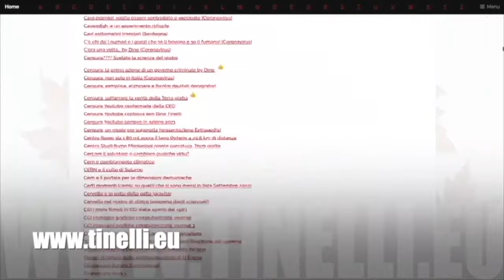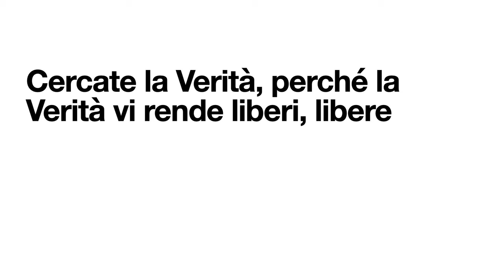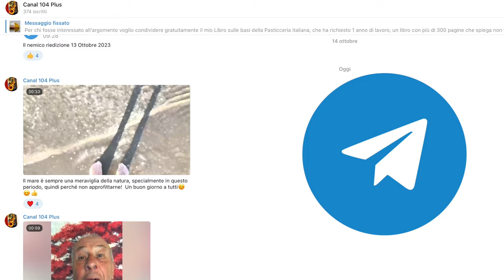26 chilometri senza curvatura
Playlist La Storia Perduta della Terra piana